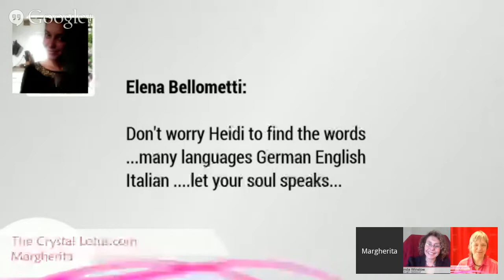Love Magic: Building a New Relationship with your Emotions - with Lucinda ...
Is it a fashion today? Everybody is talking about love and compassion, spirituality is “In” and everywhere those words stream out of peoples mouths. And more often than not these words are  only lip service – not that people don't want to be loving and full of compassion, they might have the very honest intention – the thing is that “normal” people just don’t know how to do it. “How to love, really love, is a skill which needs to be learned. It is not just a volatile emotional highlight as many of us still think, it is much more than that! It begins with self-love, self acceptance by deep self-knowledge and connection to who we really are – not necessarily in the “normal” spiritual sense, but who you really are as a person in this earthly life.

Our guest in this show, episode #7 in the miniseries “Taming the Emotional Ogre” is *Lucinda Winslow*, classical musician, pianist and singer and former director of an opera house. Music is an emotional thing, we talked about that in a former episode (#27) with the violinist Sue Aston  .

Lucinda is also deeply involved in an integral transformation work and for 16 years was founding member of a spiritual foundation and theater company which created together in collective consciousness for 7 years, including a production of Rumi that was performed at the United Nations in NYC.
And she is deeply influenced by “Feminine Power” where we met and went through life-changing processes together with our mutual support. She is currently bringing this work forward into the world working to end poverty globally within an intention of being 'love in action.’

In our show we introduce you to first steps of self-transformation and self-responsibility which will allow the loving being we’ve always wanted to become to emerge. The voice of the rising Feminine in our world now, in both men and women, makes our capacity for relationship a key tool in transformation as we connect to self, Life and others. It is within this field of relationship that lasting change can happen.

Like this topic?  Start asking questions now AND invite your friends!

FInd out more about HeidiHornlein  as a relationship expert at:
ThePowerOfRelationship.com and download  *The "3 keys to create a relationship beyond your wildest dreams"*

 If you are watching the replay on Youtube vi invite you to engage with us   by leaving your comments here. We will respond to you at any time!